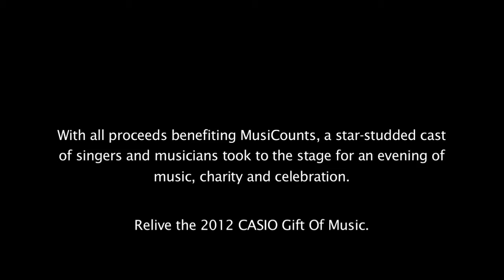CASIO GIFT OF MUSIC 2012 [Official Recap]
at the Hard Rock Cafe Toronto
Kid Kut, IV Play and Darling Nicky presented
the 3rd Annual CASIO Gift of Music.

With all proceeds benefiting MusiCounts,
a star-studded cast of singers and musicians
took to the stage for an evening of
music, charity and celebration.

Relive the 2013 CASIO Gift of Music.
We wish to once again thank everyone who participated and attended GOM12 and helping us keep music alive in schools across Canada.

TORONTO MUSICIANS GIVE "THE GIFT OF MUSIC" FOR MUSICOUNTS IN 3RD ANNUAL BENEFIT

The Gift of Music Team consisting of Award winning MC and Producer Kid Kut, in partnership with IV PLAY and Darling Nicky are pleased to return for their 3rd installment of "The Gift Of Music"; an evening of music to benefit MusiCounts Canada -- Last year on Wednesday, December 19th, 2012 at the Hard Rock Café (279 Yonge Street at Dundas) Kid Kut and fellow music lovers Natalie "IV Play" Powell and Ms. Darling Nicky invite you to celebrate "The Gift of Music", an event featuring live performances by an A-list roster of artists that have made an impact on the Canadian music industry, and share their love of music. This highly anticipated event, hosted this year by Canadian R&B icon Jully Black, shall feature live performances by Dru, August, Kim Davis, JD Era, Trinity Chris, Najjah Calibur, Sanj'na, NVS, Chach, Ashton Martin, Savannah Re and Tamara Madison, contemporary steel band Phoenix Revolution with appearances from several surprise guests. An after party will follow with music by three of Toronto's top rated DJs: G 98.7's Anything Goes Mixshow DJ -- Jester, CHRY 105.5's Toronto Morning Live Host -- DJ Manifest and multi-award winning DJ P-Plus.

"It never ceases to amaze me how much talent there is in the City of Toronto, and to be able to provide a platform where established artists and up-and-comers can perform on the same stage in the name of my favourite cause is nothing short of a blessing." -- Kid Kut